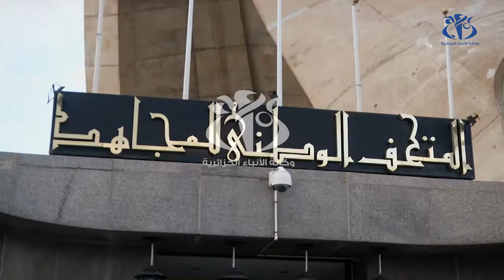بن حبيلس: الجزائر ترسل قافلة إنسانية إلى ليبيا في 13 جانفي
الجزائر (وأج)- صرّحت رئيسة الهلال الأحمر الجزائري سعيدة بن حبيلس أن قافلة ثانية تحمل مساعدات إنسانية ستتجه إلى ليبيا في 13 جانفي 2020 من ملعب 05 جويلية.